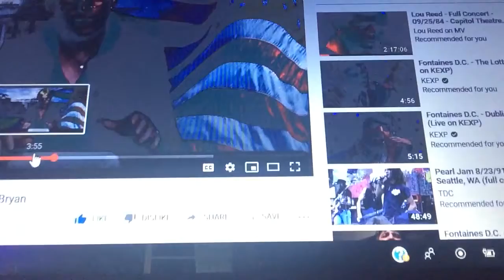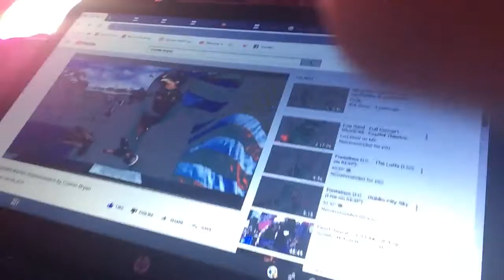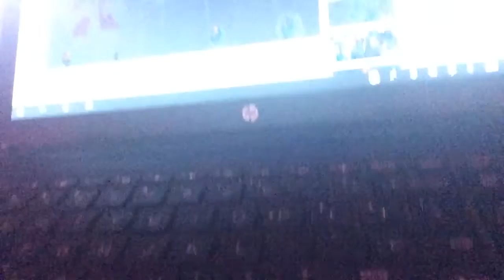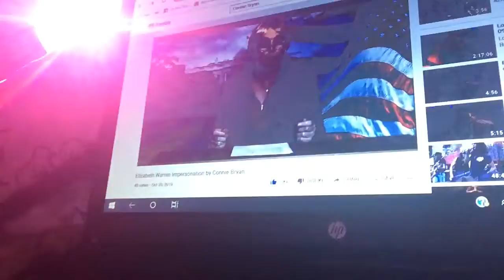Je regarde The Connie Bryan Show